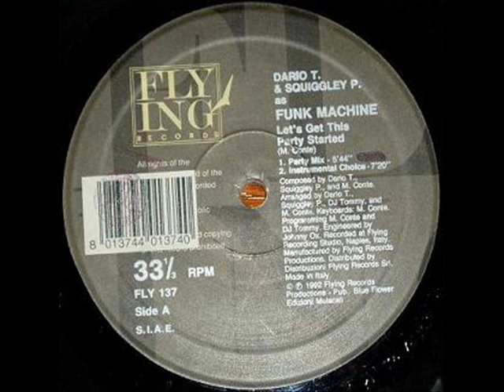Funk Machine - Let's Get This Party Started (Party Mix)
Flying Records, 1992